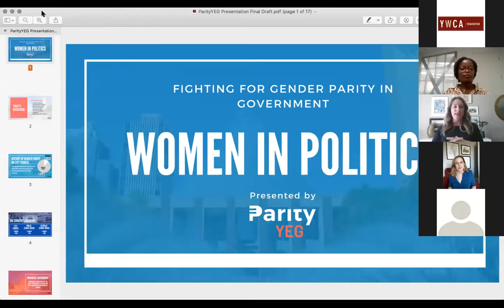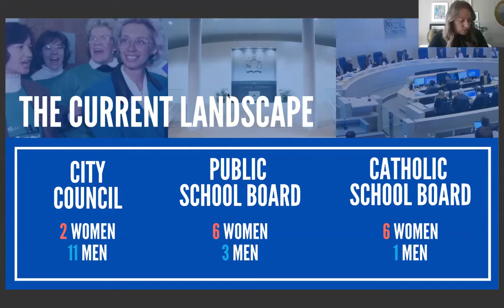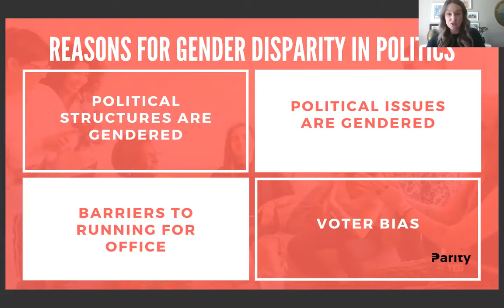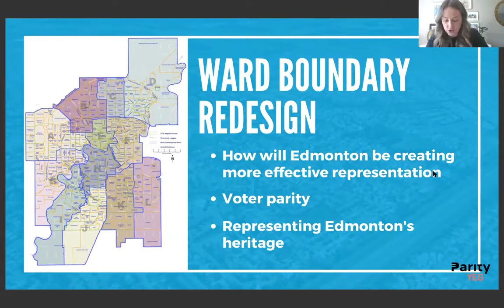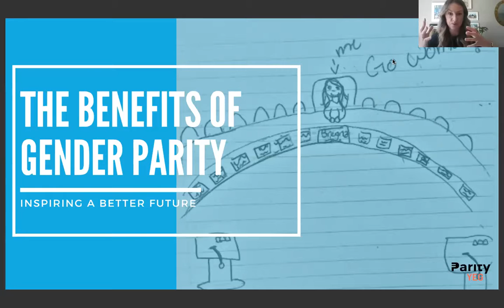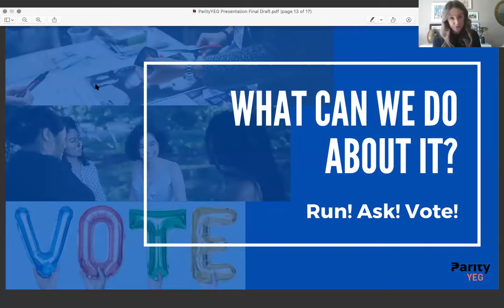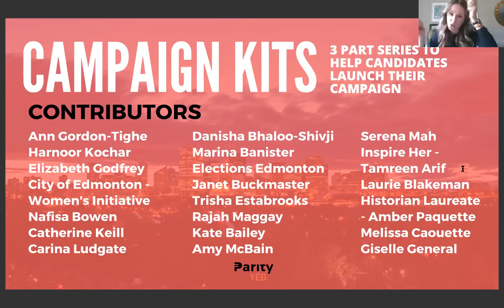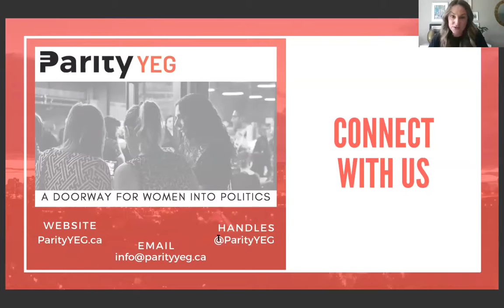The Power Lunch with Kasey Machin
Kasey Machin is the Co-Founder and Chair of ParityYEG - a grassroots organization aimed at increasing gender parity in all levels of office. As a Communications and Policy Advisor to an Edmonton City Councillor, Kasey suggests changes to improve public policy and works with citizens everyday to help them navigate municipal government. With over 20 years of volunteer experience within her community, Kasey tackles challenges through committee involvement, advocacy, and education. Working in government and for numerous nonprofit organizations has cemented her passion for encouraging people from all paths of life to get involved in politics.